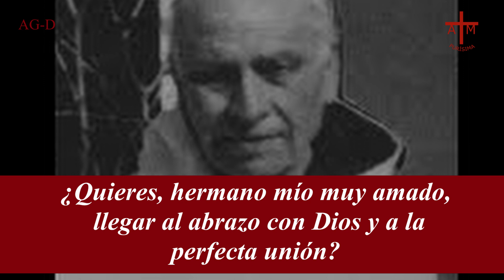VALENTÍN DE SAN JOSÉ por Agnus Dei Prod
La falta de oración, la falta de mortificación (interna y externa), la falta de humildad, y la falta de caridad, son las causas que impiden principalmente el progreso hacia nuestra santificación.
Recomendamos las obras del P. Valentín de San José  conocido como "un carmelita descalzo".

OBRAS DEL AUTOR:

- Cómo tendré yo oración (5ª edición)​
- La inhabitación de Dios en el alma justa (4ª edición)​
- Días de intimidad con Dios en el Carmelo
- Alegría de morir​
- El Concilio Vaticano II y la vida espiritual​
- Con Dios a solas​
- Dios en mí​
- Oración mental según Santa Teresa (3ª edición)​